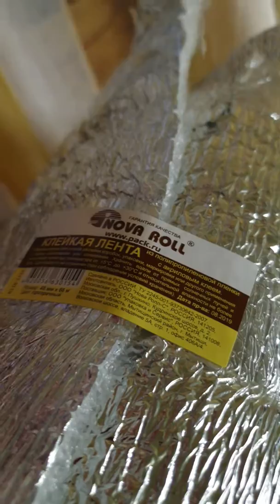Распаковка Алкопосылки куплено за криптовалюту Prizm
Распаковка Медовухи
Живи кайфуй
Не парься
Радуйся мгновением
Буть самим собой
Мы майним свободу
Начни мыслить иначе
Сделай правильный выбор